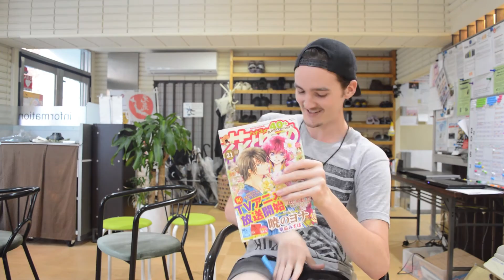(FIUOY Week #6) Eikaiwa Video Making!!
This week we studied Chapter 22, got to 375 in Heisig's method, learned some valuable lessons on perspective, and filmed a video for an Eikaiwa! Take a listen!

RIP Drewbert. First person to introduce me to nerdom and anime. He thought I was cool when no one else did. I found out after uploading this that he passed. If I don't post a video on Wednesday, this will be why. Love you, man.

Kontinuum - Aware